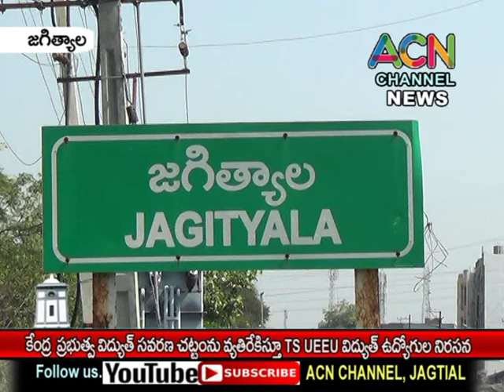జగిత్యాల : కేంద్ర ప్రభుత్వ విద్యుత్ చట్ట సవరణ ను వ్యతిరేకిస్తూ యుఇఇయు విధ్యుత్ ఉద్యోగుల నిరసన